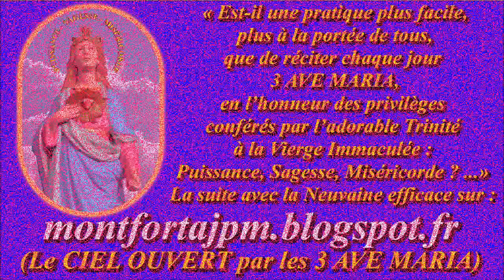F771. À JÉSUS par MARIE 251-Musique pour aider à la récitation du Chapelet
Support musical du CANTIQUE à NOTRE-DAME du BON-CONSEIL d'ARQUENNES (reprenant la mélodie "Les Bleus sont là, le canon gronde"), chanté

Gilbert Chevalier
l'Aveugle-Vendéen
(31/10/2014)